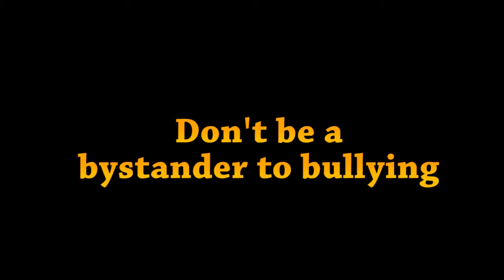PSA - Don't Be A Bystander 2 Bullying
October 2016
Anacapa Middle School
Period 5 Group 2